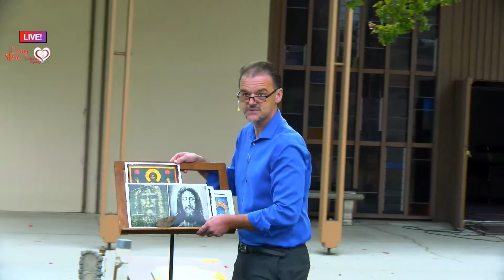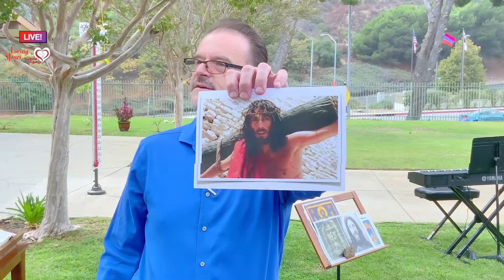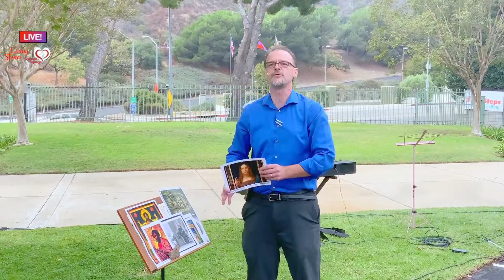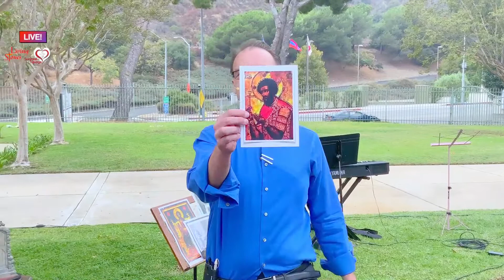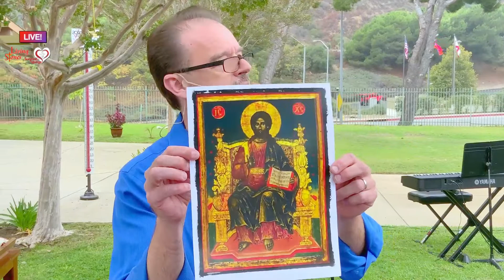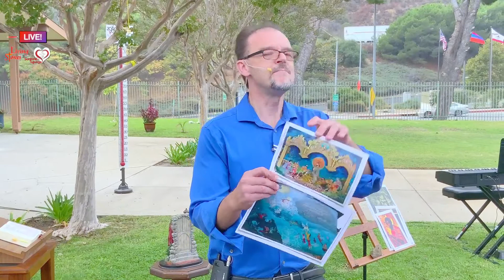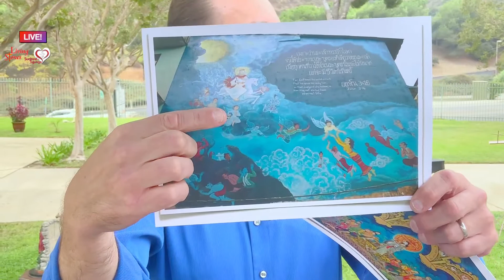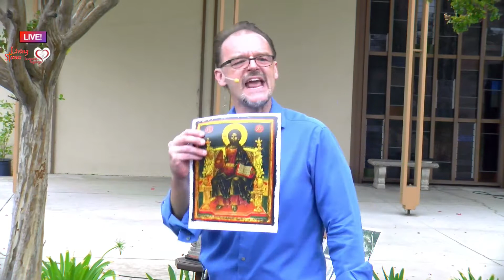FRIENDS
LIVEstream
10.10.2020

Happy Sabbath!  We all hope this Sabbath will be a blessing to you. As we open our Bibles for this mornings Sabbath presentation, Pastor John Aitken II shares the the message entitled “FRIENDS.”  You are not going to want to miss this message!  Let’s discover what James, the apostle, tells us about the importance of pain and suffering in our lives...  You may be very surprised about his Biblical perspective.  Prepare to learn.

This weeks Presentation is Entitled “FRIENDS”  So many in this world miss the happiness that a friend actually brings.  True friendship moves beyond boarders of race, culture, color and language.  Have you found yourself holding others back who don’t match your identity?  We will see what Jesus did about that...  Prepare to learn about Yourself, God’s Church & Jesus Christ.

Also, after this CoVid 19 pandemic is finished, please come and visit. We would love to discover your story at our church.

We would love to have you back.

God Bless.
Pastor John